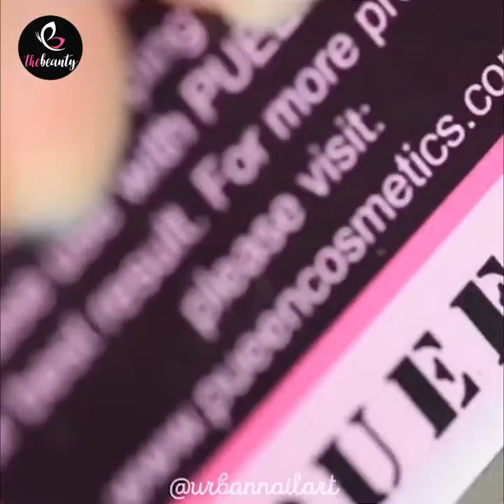10+nail art design 2020 15 gorgeous nail art simple design short /long nails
Lovelove❤😍😍😍